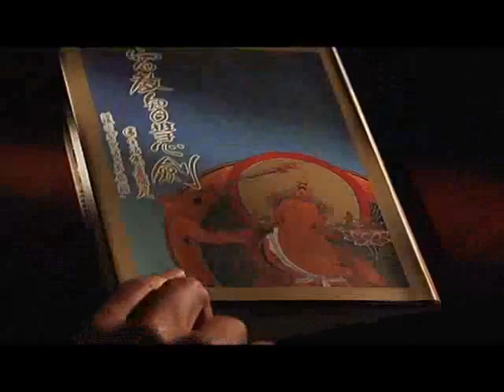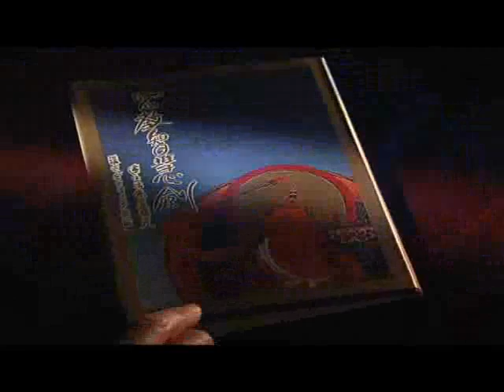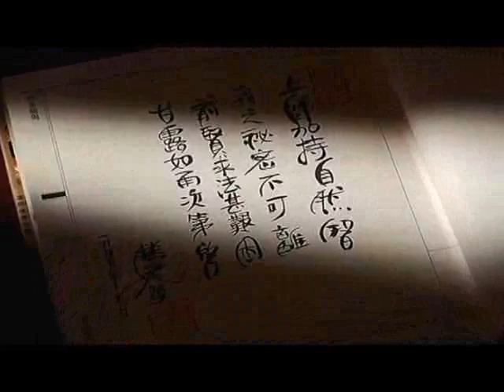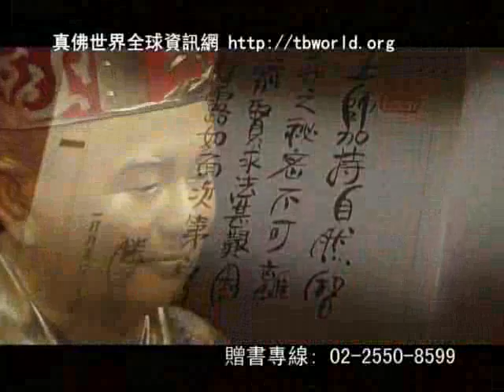蓮生活佛講密宗道次第廣論 第19集 和 真佛密法小學堂